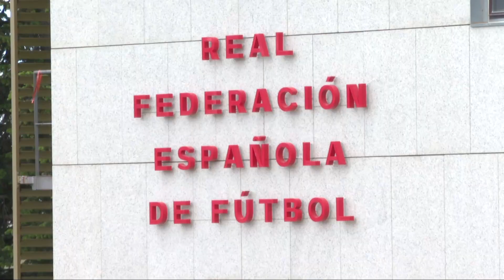Competición cierra la grada de Mestalla de la que partieron los insultos racistas a Vinicius MARCA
Clausura durante cinco partidos y multa de 45.000 euros para el Valencia que asegura que va a recurrir hasta las últimas instancias.